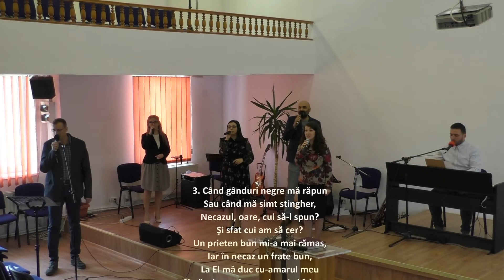Adeseori, cararea mea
Versuri :

Adeseori, cărarea mea
E-o cale de dureri,
E-o cale de-ncercare grea,
Dar am și mângâieri.
Căci orișicât de trist aș fi,
Inima mea, neîncetat
E-n mâna bun-a Domnului,
Și de iubirea Lui sunt apărat.

Adeseori, suspin și plâns
Și-amar e hrana mea,
Dar al credinței foc nu-I stins,
Și nici nădejdea mea;
Căci și Păstorul meu, Isus,
A plâns și El și-a suferit;
Să am curaj, chiar El mi-a spus,
Căci El pe-orice vrăjmaș a biruit.

Când gânduri negre mă răpun
Sau când mă simt stingher,
Necazul, oare, cui să-l spun?
Și sfat cui am să cer?
Un Prieten bun mi-a mai rămas,
Iar în necaz un Frate bun,
La El mă duc cu-amarul meu
Și păsul meu întreg doar Lui I-l spun.

Chiar neagra clip-a morții când
Vine în calea mea,
De tot și toate mă despart,
Când e să trec prin ea.
Dar Tu, Isuse, ești mereu
Cu min’ și-atunci, ca orișicând,
Tu mă păstrezi la pieptul Tău,
Păzit pe brețul Tău, pân’ la mormânt.